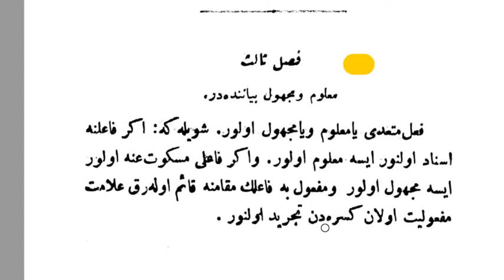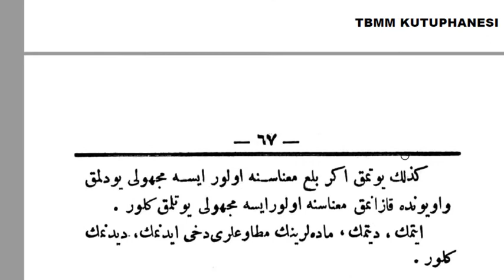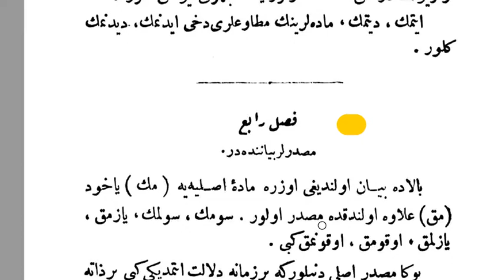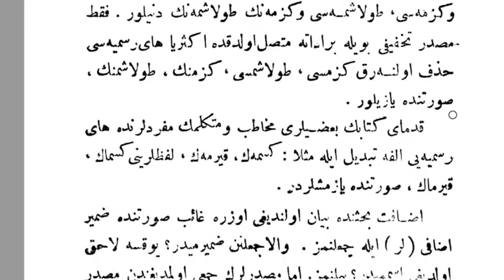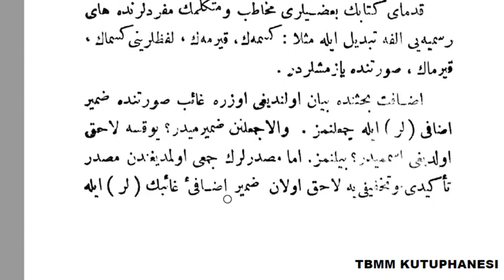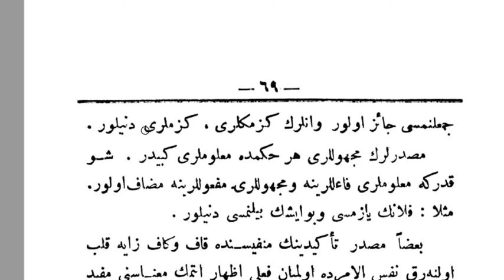17 Kavaidi Osmani